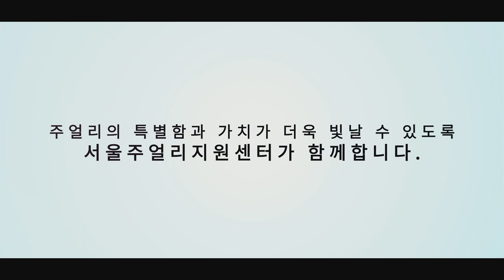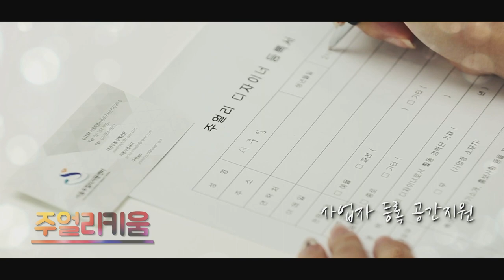서울주얼리지원센터 (Seoul Jewelry Industry Support Center)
서울주얼리지원센터는 2015년 7월, 주얼리산업의 활성화를 위해 설립되었습니다.

매년 다양한 사업의 기획과 운영을 통해 주얼리 업계와 함께 하고 있습니다.

주얼리의 특별함과 가치가 더욱 빛날 수 있도록 서울주얼리지원센터가 여러분과 함께 합니다!